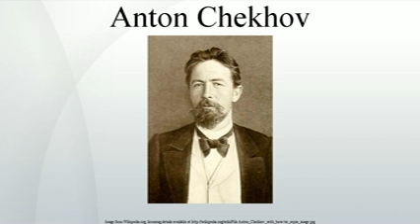Anton Chekhov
Anton Pavlovich Chekhov  was a Russian physician, dramaturge and author who is considered to be among the greatest writers of short stories in history. His career as a dramatist produced four classics and his best short stories are held in high esteem by writers and critics. Chekhov practised as a medical doctor throughout most of his literary career: "Medicine is my lawful wife", he once said, "and literature is my mistress."